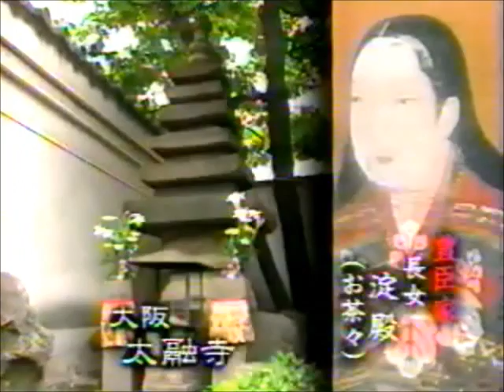女たちの関ヶ原 戦国悲劇の三姉妹